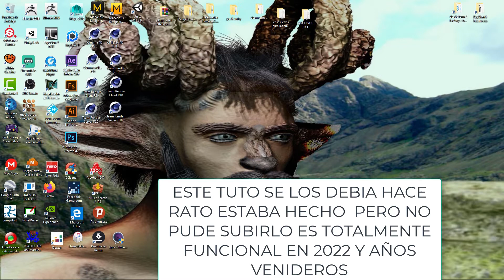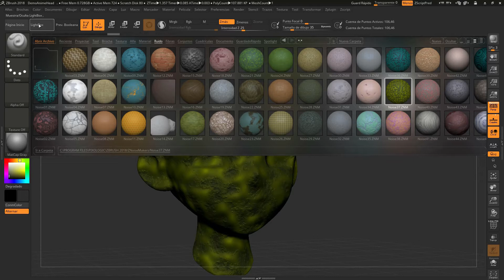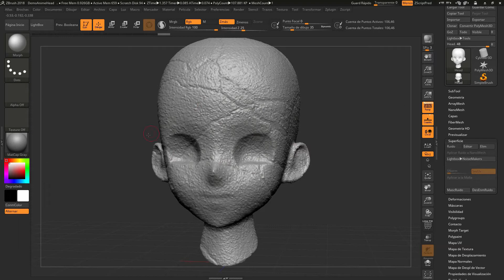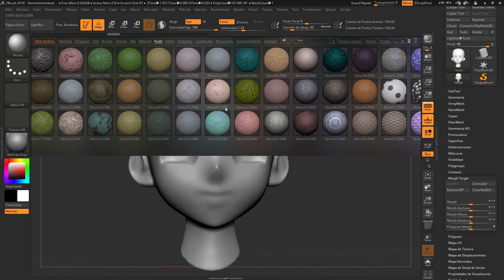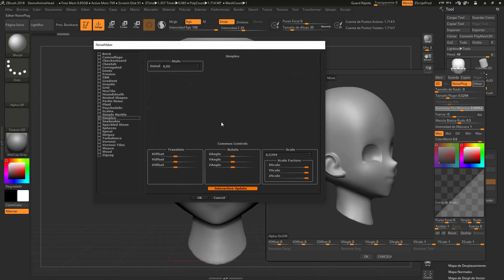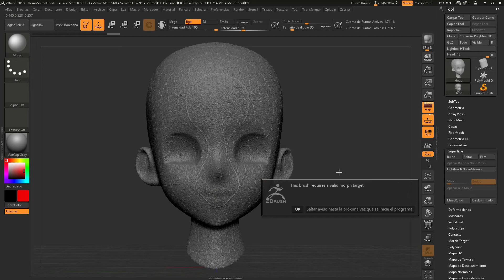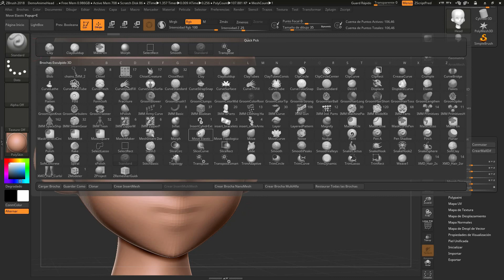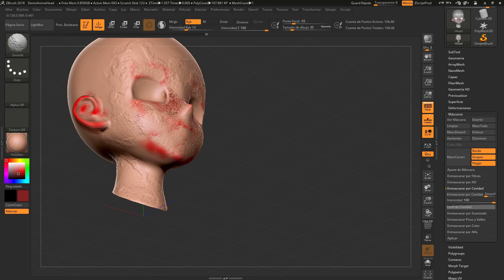detallar piel zbrush ¡Piel con Ruido o Noise en ZBRUSH!!!!!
hola como van en este tuto veremos la herramienta ruido ,como crearlos como hacer buen uso, como usar noise plugin , tambien uso de morfg target